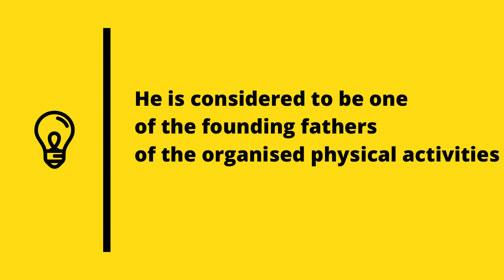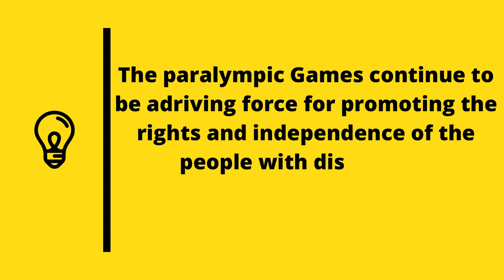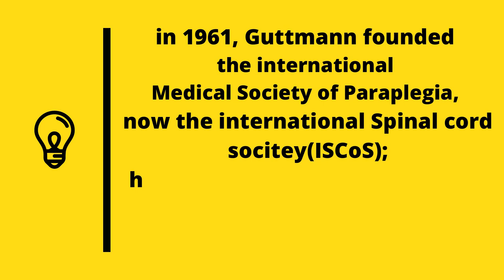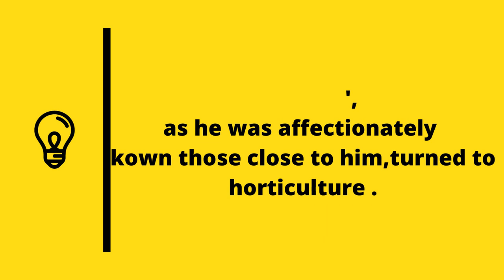Ludwig Guttmann Google Doodle || Short Biography of the founder of Paralympics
Google is showing a doodle today (July 3, 2021) in some countries for celebrating Professor Sir Ludwig Guttmann's 122nd Birthday.

Ludwig Guttmann was a Jewish, German-born British neurologist who established the Paralympic Games in England.

Credit: Google Doodle /Google